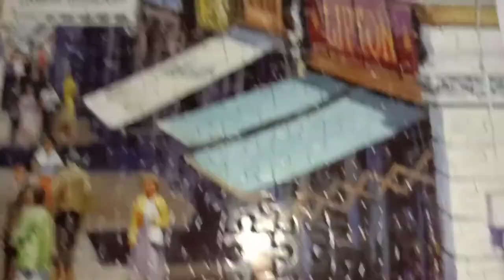Road Meets Rail By Malcolm Root | 1000 Piece Puzzle By King Company | The Puzzled Artist